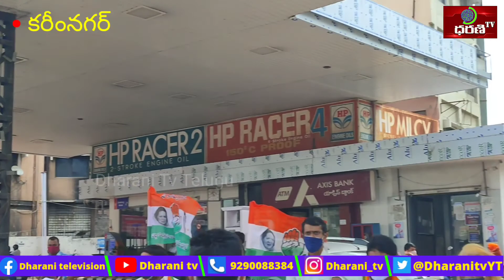పెట్రోల్‌, డీజీల్ ధరల పెంపుకు వ్యతిరేకంగా కాంగ్రెస్ ఆధ్వర్యంలో ధర్నా | పొన్నం ప్రభాకర్ | Dharani Tv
DHARANI TV is a video channel which focuses on latest telugu news of telangana and ap || dharani tv mostly focuses on ts and ap political news , stories , devotion , health & fitness , movie news, literature , sports and more..